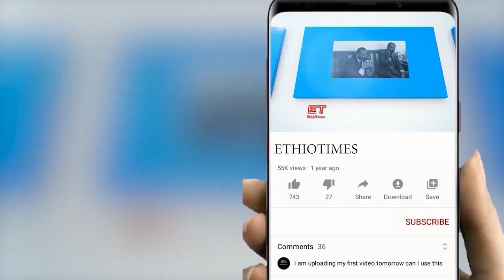Ethiopia: ሰበር ዜና - የኢትዮታይምስ የዕለቱ ዜና |የፋኖ አስደንጋጭ መግለጫ|አስጠነቀቁ|የነ ጌታቸዉ ወደ መቀሌ መመለስ..